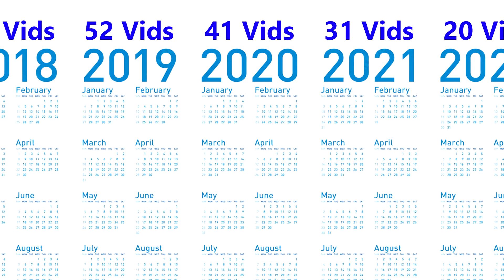Dabs_All_Ovar Rewind 2022: a « Pretty Good » year in Review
Wanna chat or play video games? Wanna see teasers for new videos? Then join my funky Discord!

I think we can all agree when I say that 2022 was definitely one of the years of all time. If 2021 was a gzillion times better than what 2020 was, and 2022 was a zdillion times better than what 2021 was, then that can only mean 2023 will be a macrotskillion times better than 2022 was. Here's to the New Year!

original video: I am that {original video} that which you seek.